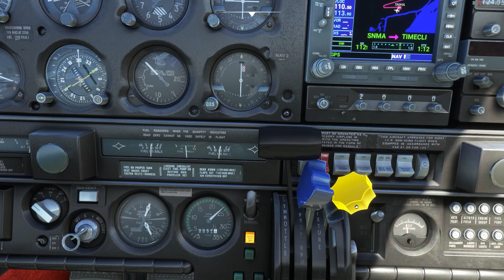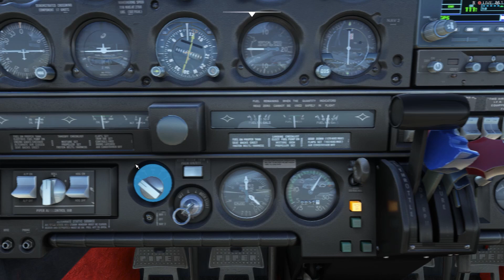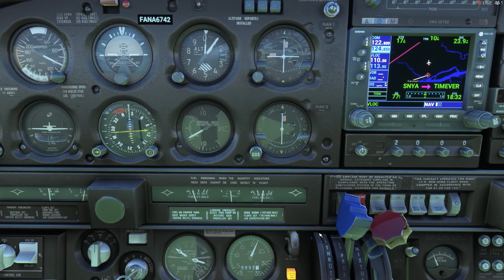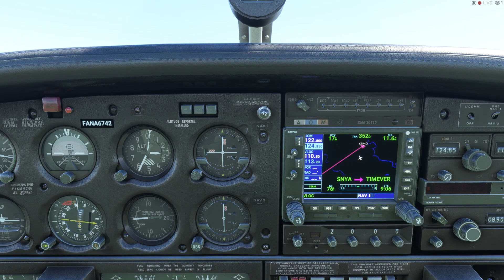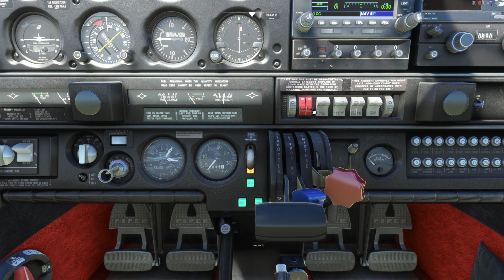Monte Alegre SNMA to Monte Dourado SBMD Leg 7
VFR BRAZIL NORTE 2022 - Microsoft Flight simulator 2020 - PA 28 ARROW III - IVAO - 2022 System